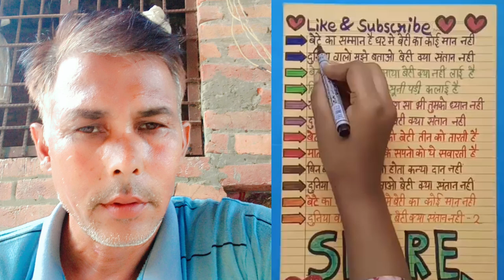बेटा का सम्मान है जग में बेटी का कोई मान नहीं 😎😎|| 2024 Super Hit Song || Kumar Aftab || GRS art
bete ka samman hai jag mein beti ka koi maan nahi,
bete ka samman hai jag mein beti ka koi mann nahi hai,
bete ka samman hai jag mein beti ka koi man nahin geet,
bete ka samman hai ghar mein beti ka koi maan nahi,
bete ka samman hai jag mein beti ka koi maan nahi bhajan,
bete ka samman hai jag mein beti ka koi naam, bete ka samman hai jag mein bhajan,
bete ka samman hai ghar mein beti ka samman nahin,
bete ka samman hai jag mein video

आप सभी भक्तों से अनुरोध है कि आप GRS art & Films के इस you tube चैनल को Subscribe करें व भजनो का आनंद ले व अन्य भक्तों के साथ Share करें व Like जरूर करें

Song Name: बेटा का सम्मान है जग में बेटी का कोई मान नहीं

Singer: कुमार आफताब

Album : बेटी क्या संतान नहीं